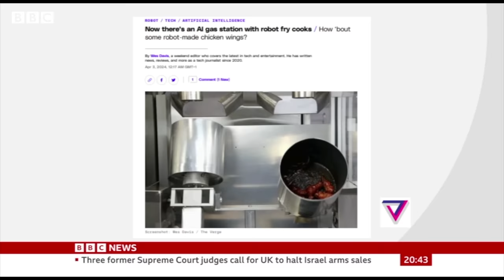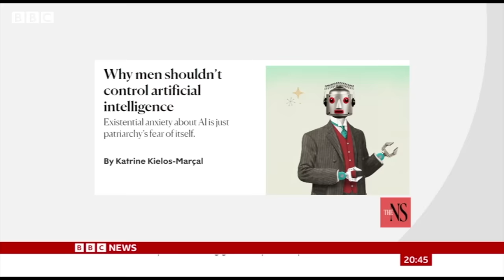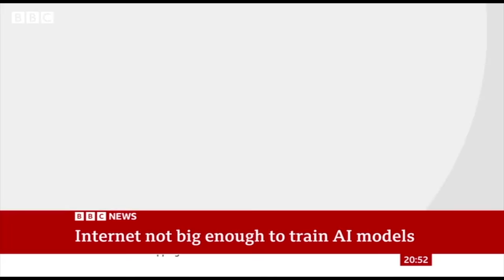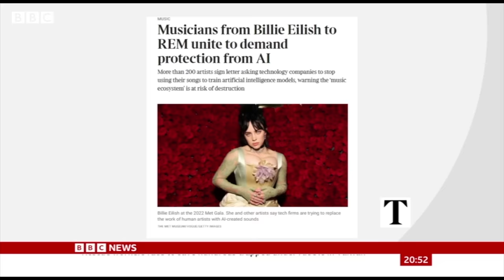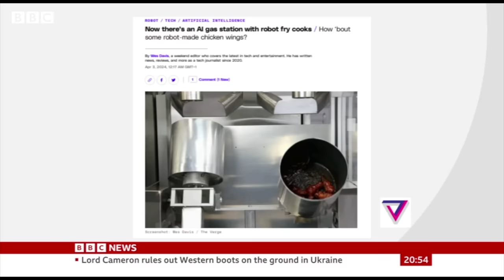AI Safety: UK and US sign landmark agreement to assess threats | BBC News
The UK and US have signed a deal to work together on testing advanced artificial intelligence (AI).

The agreement signed on Monday says both countries will work together on developing "robust" methods for evaluating the safety of AI tools and the systems that underpin them.

It is the first bilateral agreement of its kind.